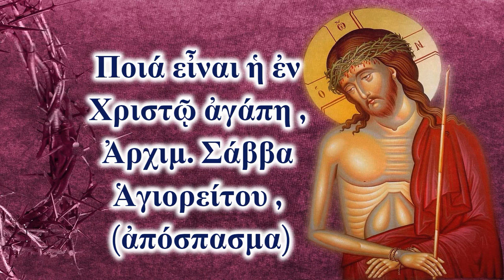Ποιά εἶναι ἡ ἐν Χριστῷ ἀγάπη , Ἀρχιμ. Σάββα Ἁγιορείτου (ἀπόσπασμα)